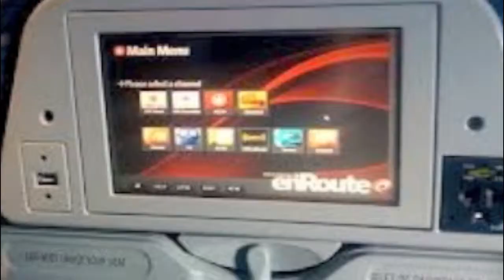Virgin America Commercial